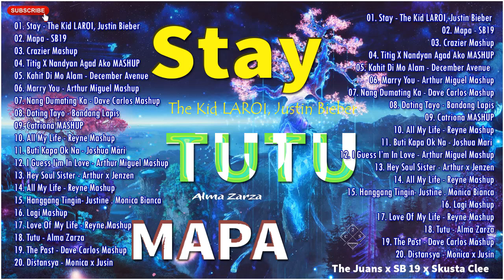STAY X MAPA x TUTU Latest Mashup OPM Viral Kanta 2021 || The Kid LAROI, Justin Bieber ,SB19, Reyne